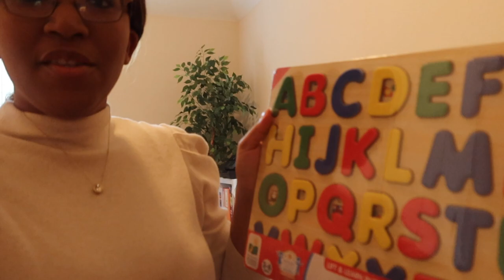Vlogmas Day 8- VLOG: Weekly and Monthly Cleaning as a Working Mom